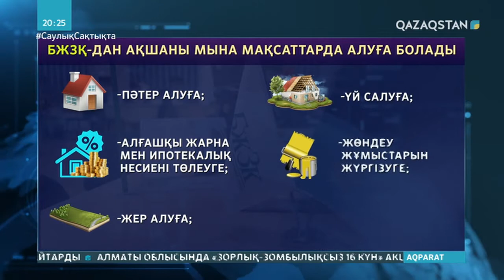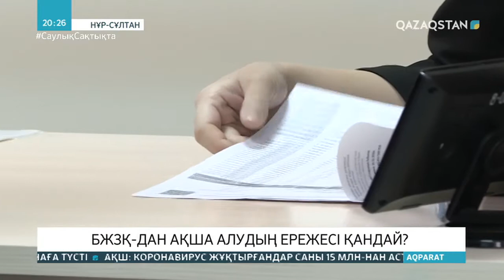БЖЗҚ-дан ақша алудың ережесі қандай?